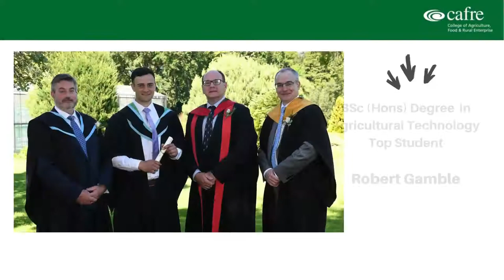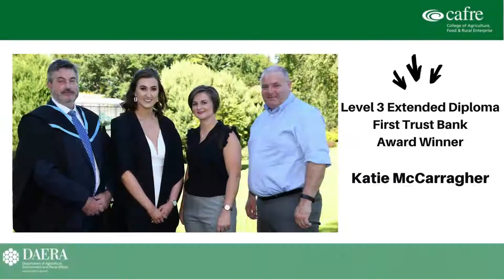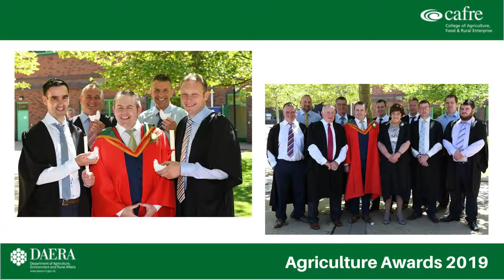CAFRE, Greenmount Campus Agriculture Awards Day 2019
The end of the academic year sees the celebration of the achievements of our students at our Awards Ceremony. Students celebrate in the company of staff, family and friends. We are thankful to the numerous businesses and organisations who generously provide Awards for CAFRE students. This video captures some of the Agriculture Award Winners and graduates on the day.